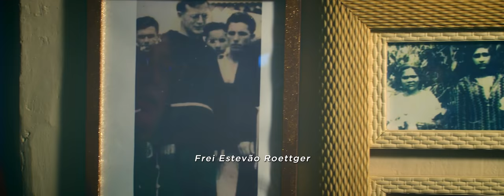Cimbres: Nossa Senhora Salvará o Brasil [TRAILER 4K]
Sinopse: Duas meninas humildes e analfabetas no interior de Pernambuco alegaram ter visto e conversado com Nossa Senhora em agosto de 1936. Um padre foi chamado ao local da aparição e interrogou as crianças com dezenas de questões em latim e alemão. Contra toda explicação natural, o sacerdote ouviu as videntes responderem a cada pergunta de forma correta e soube de uma profecia a respeito dos castigos que o Brasil poderá sofrer. Tudo coincidentemente parece se encaixar neste tempo em que vivemos. Essa história até então não tinha sido contada. Até então...

O documentário "Cimbres: Nossa Senhora Salvará o Brasil" estará disponível apenas em nossa plataforma de membros. Apoie com qualquer valor e tenha acesso aos conteúdos exclusivos!